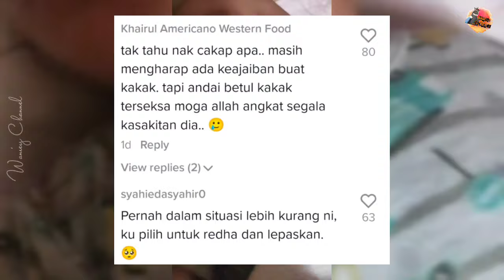JAHIDAH MAKIN LEMAH, KELUARGA 'TERSEPIT' BUAT CPR ATAU ANAK KEHILANGAN IBUNYA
Kredit : ziahzara15